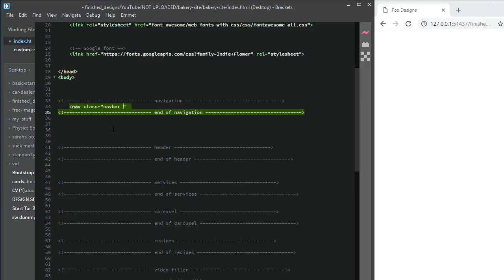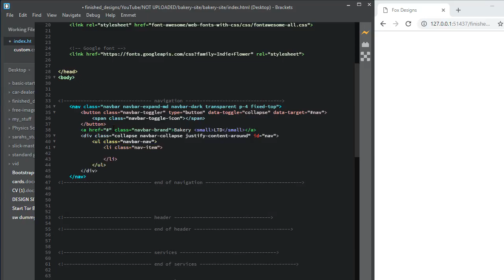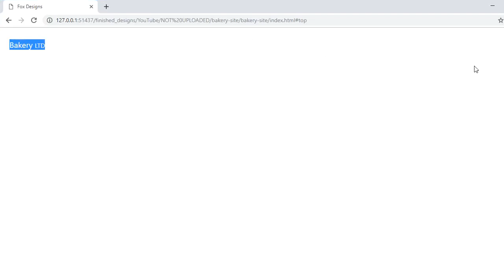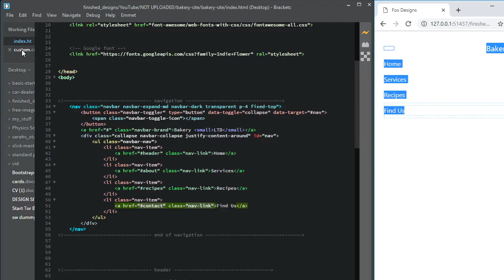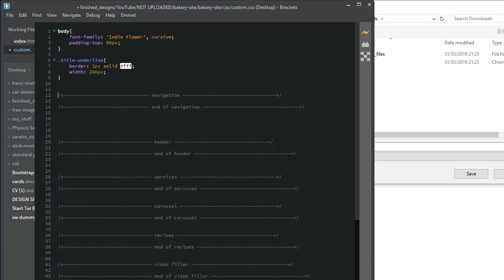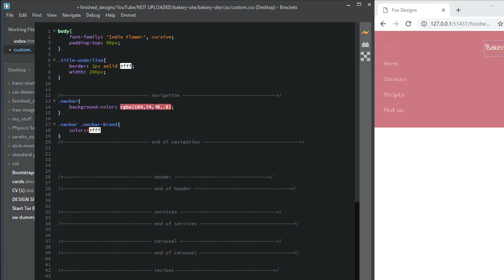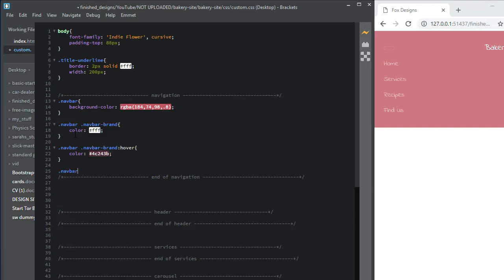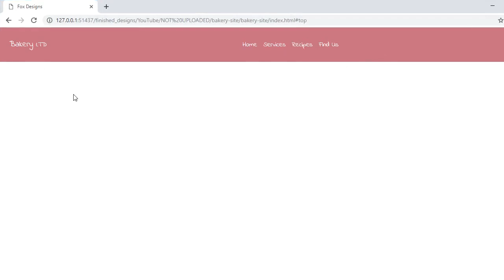bootstrap 4 how to complete web site bakery navbar html & css